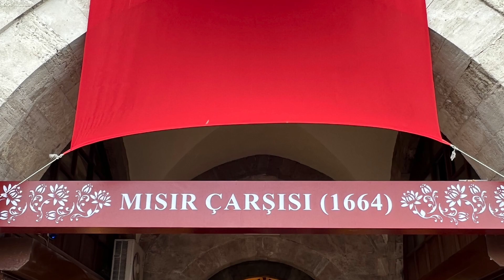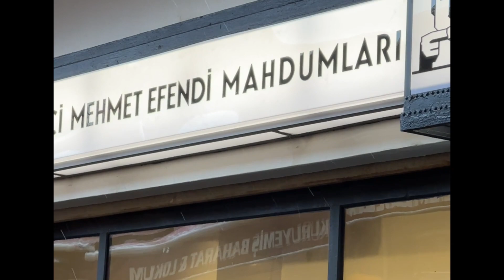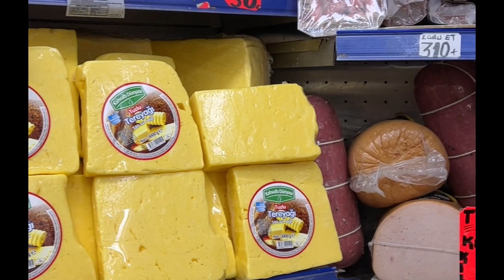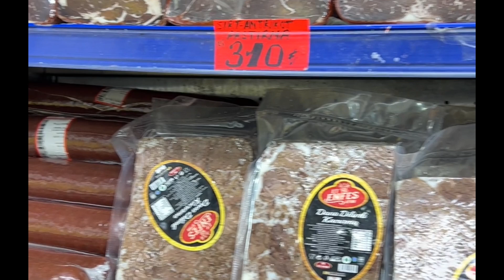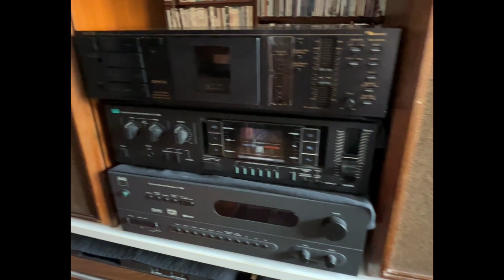ISTANBUL - MART 2022 (2)